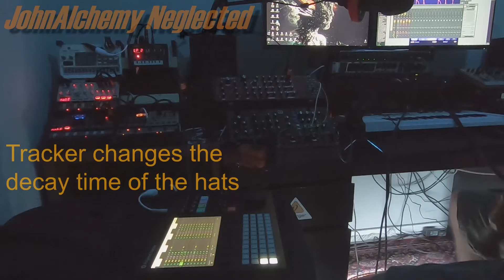JohnAlchemy - Neglected / Polyend Tracker & Volcas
"Hello Jammers! For this week I want you pick your most neglected pieces of gear, the ones that stand by the wall, the ones that getting dusty and make them shine again! You can use whatever gear you like but the star of your jam should be your least used one.
If you don't have neglected ones then make a jam with the sounds that you would never use 🙂 A clunky Kick instead of an 808 , a shitty
snare, a preset that you always skip! "

Tracker sends all the midi and CCs to the Volcas & the NTS-1